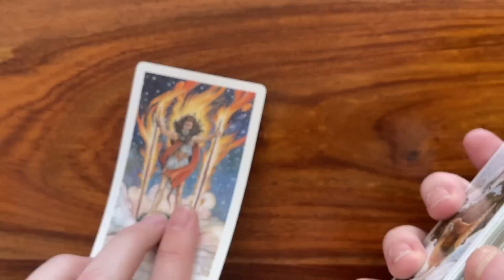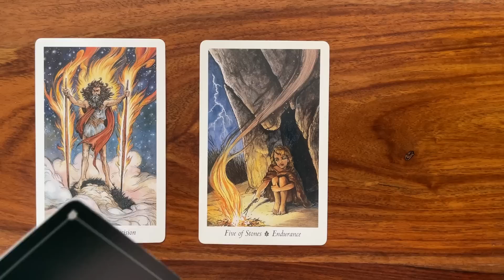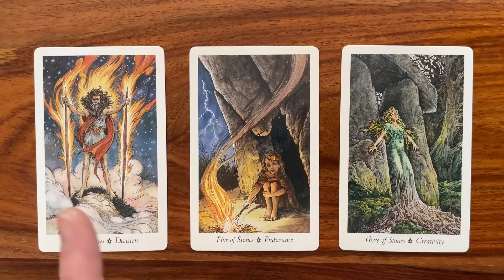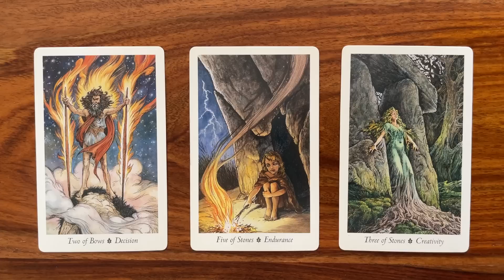Keep on keeping on 29 March 2023 Your Daily Tarot Reading with Gregory Scott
Sorry the video stayed on private!

Hi! Welcome to your daily tarot reading for 29 March 2023!

Much love, Gregory